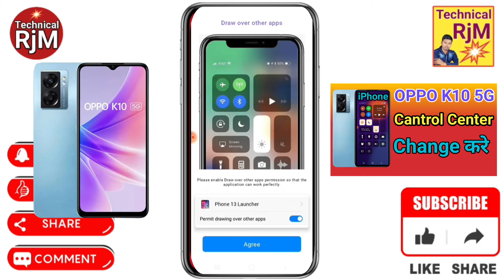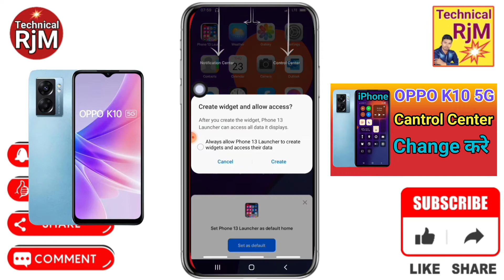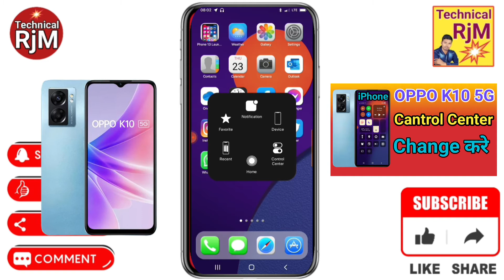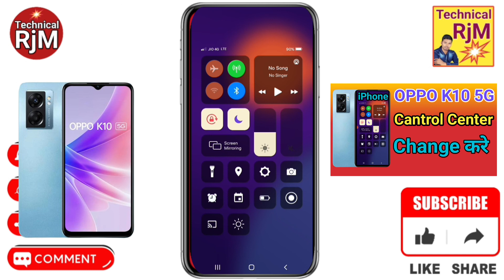OPPO K10 5G Ka Control Center Change kare | OPPO K10 5G Ko iphone Kaise Banaye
About Video.OPPO K10 5G Ka Control Center Change kare OPPO K10 5G Ko iphone Kaise Banaye

Queries Solved
 OPPO K10 5G,
 OPPO K10 5G control center change,
OPPO K10 5G shortcut center,
OPPO K10 5G change notification bar,
OPPO K10 5G change to iphone,
OPPO K10 5G change status bar,
OPPO K10 5G notification panel change,
OPPO K10 5G notification bar change,
OPPO K10 5G iphone look,
OPPO K10 5G iphone settings,
OPPO K10 5G change in iphone,
OPPO K10 5G change into iphone,
OPPO K10 5G iphone kaise banaye,
OPPO K10 5G ko iphone kaise banaye,